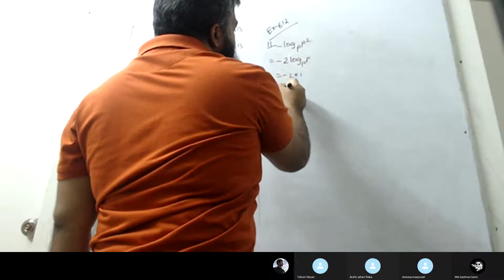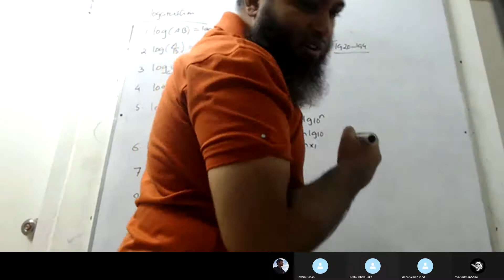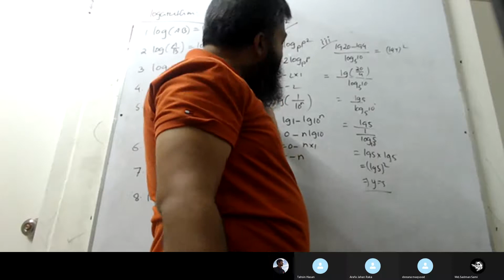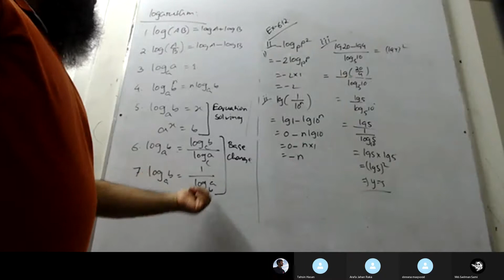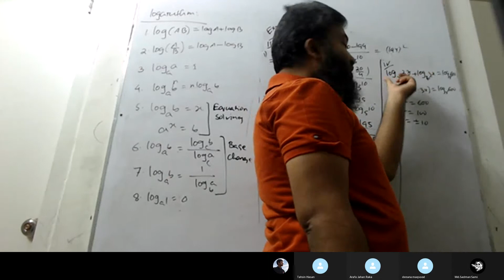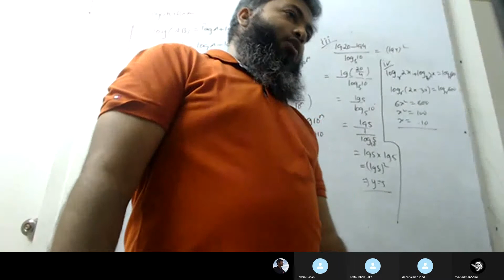ADD MATHS LOGARITHM REVISION LEC-1.8 AN EXAM STYLE QUESTION